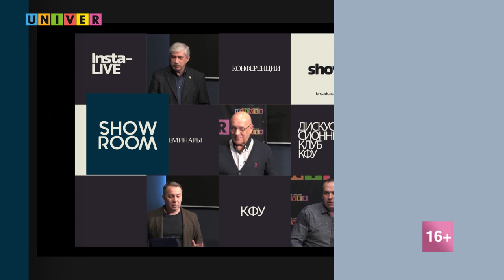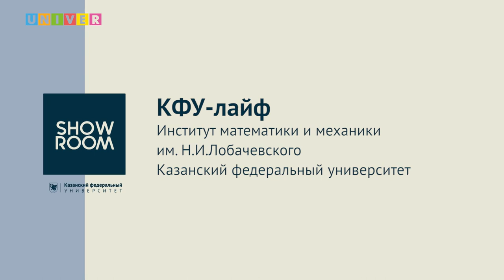КФУ-лайф. Институт математики и механики им. Н.И.Лобачевского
Александр Агафонов - Казанский федеральный университет, Институт математики и механики им. Н.И. Лобачевского, заведующий кафедрой высшей математики и математического моделирования